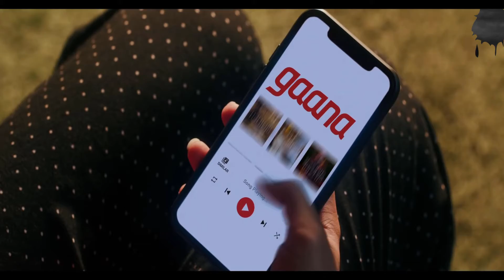NEW SONG Guru Randhawa Ishq Tera